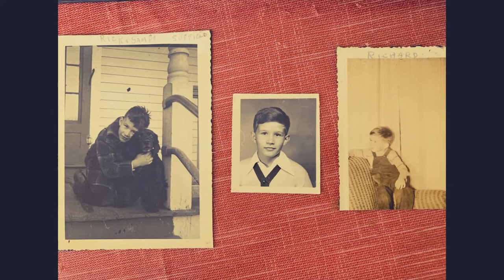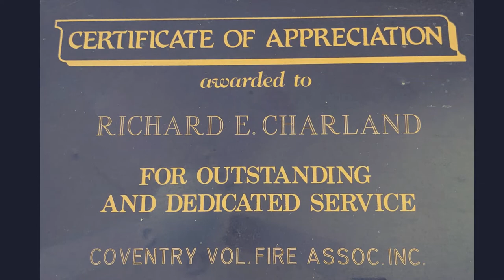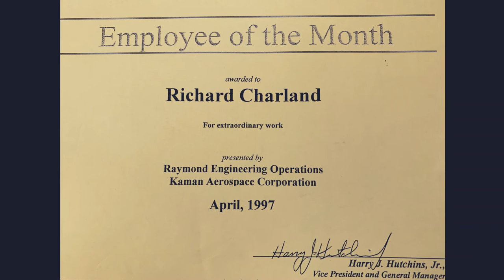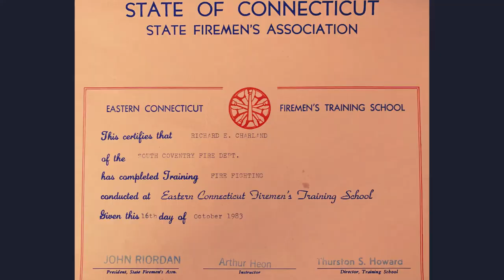Richard Charland Memorial